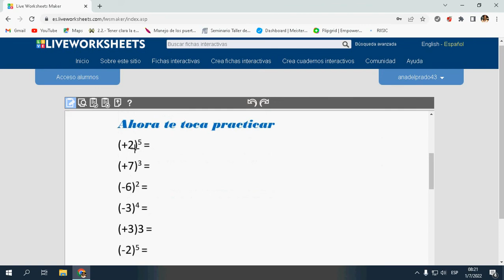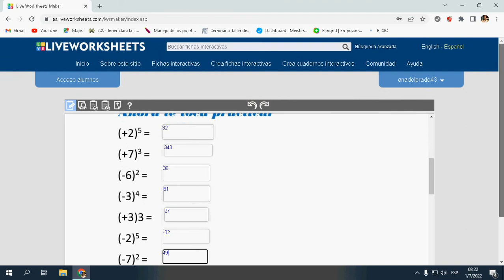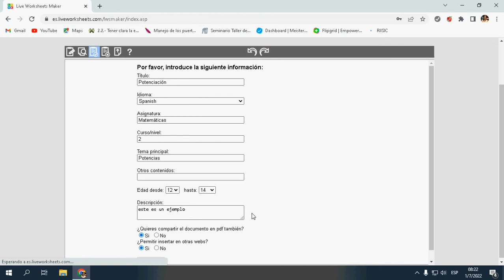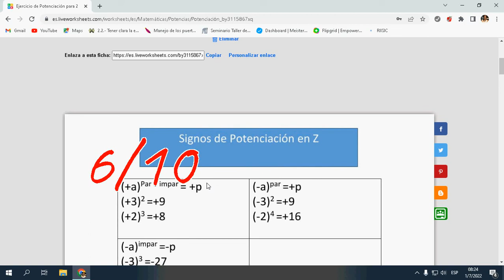Liveworksheets Parte 2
Parte 2 - Herramienta gratuita  sencilla que permite digitalizar muchas de las actividades que diseñas para tu alumnado y convertirlas en interactivas para que puedan ser realizadas fácilmente con cualquier dispositivo electrónico